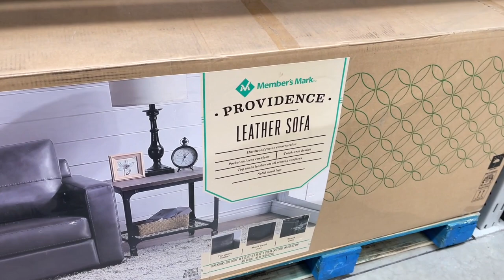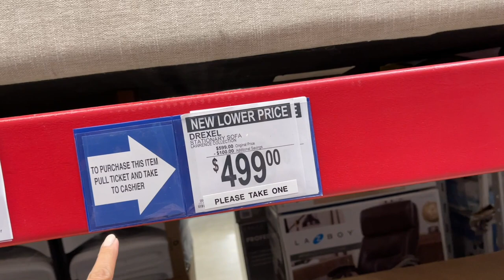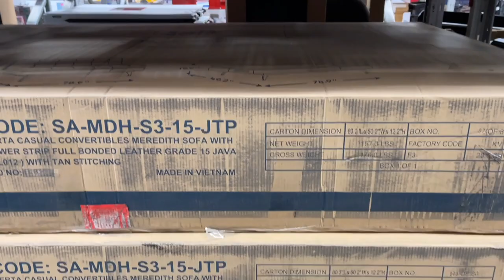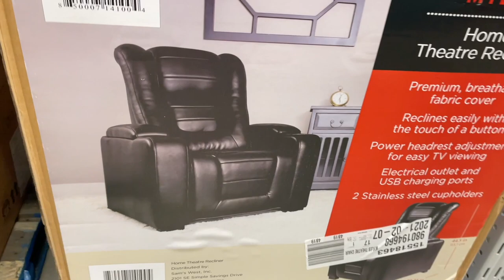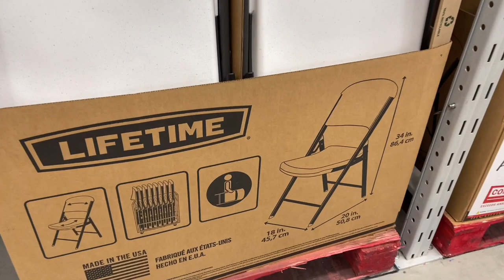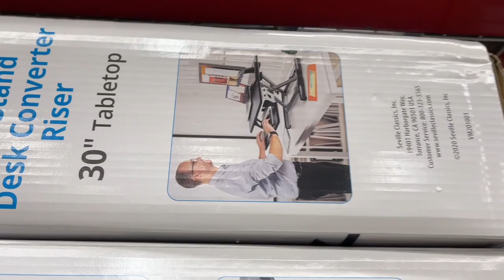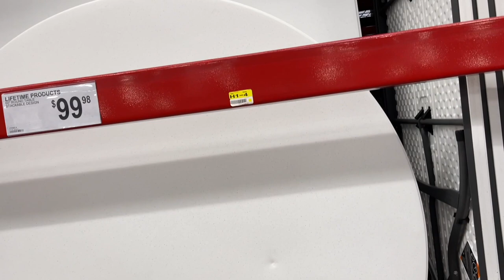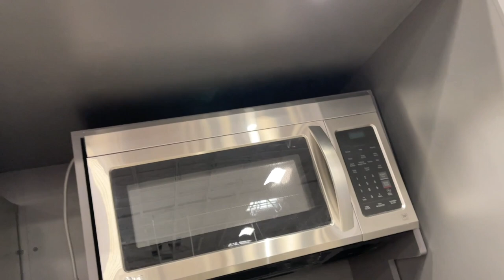SAM'S CLUB NEW FINDS | SHOP WITH ME